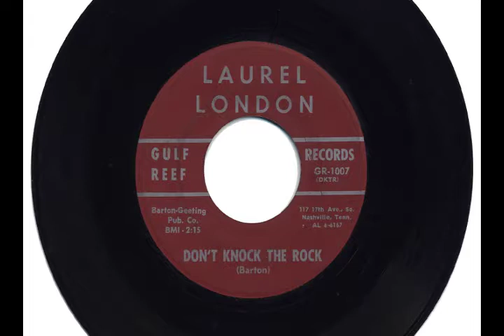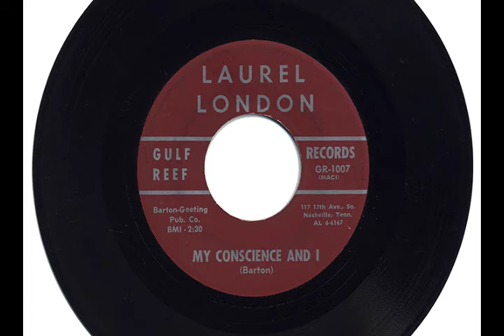LAUREL LONDON "DON'T KNOCK THE ROCK" & "MY CONSCIENCE AND I"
"DON'T KNOCK THE ROCK" & "MY CONSCIENCE AND I"
by LAUREL LONDON, circa 1962.